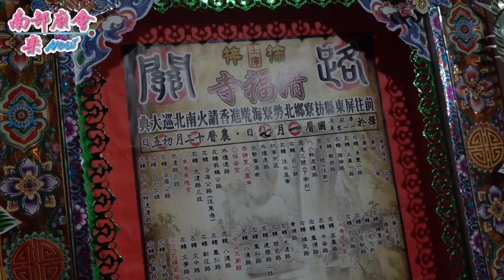【請火現場！觀乩落駕！觀大轎發轎！現場熱鬧滾滾！】高雄 楠梓土庫清福寺 清水祖師南巡進香招軍請火回駕遶境大典【第一天】110/01/07